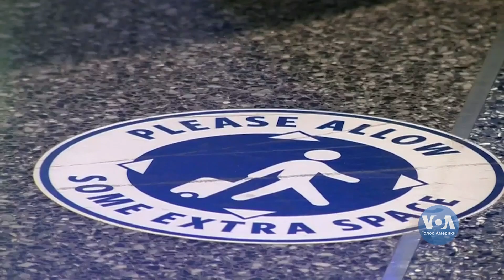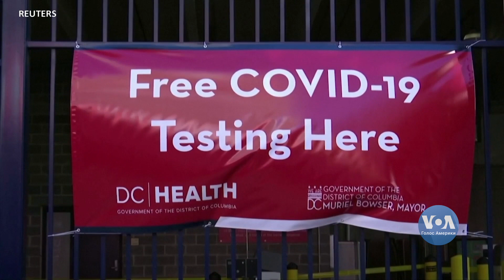Рекордна з початку пандемії кількість американців цього тижня подорожує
Рекордна з початку пандемії кількість американців цього тижня подорожує. Одні, аби відсвяткувати День Подяки з родиною, інші повертаюся додому з навчання. Медексперти кажуть: цей тиждень загрожує призвести до нового сплеску захворювань на COVID, який може обрушитися на країну напередодні Різдва.